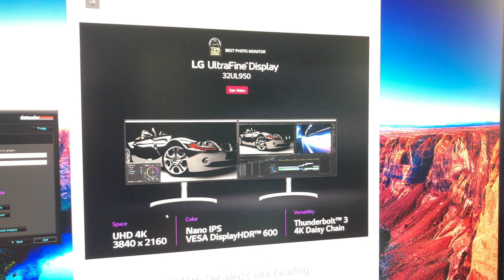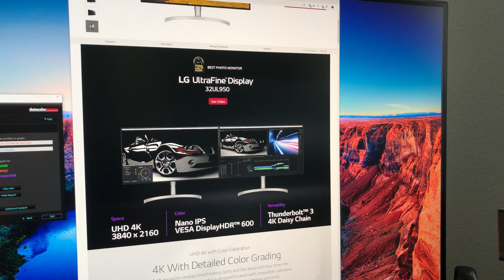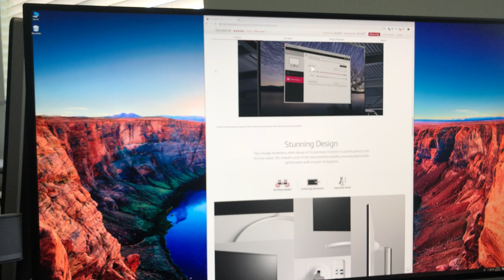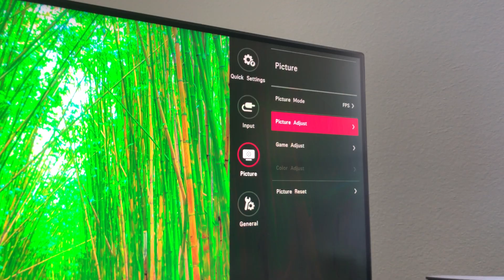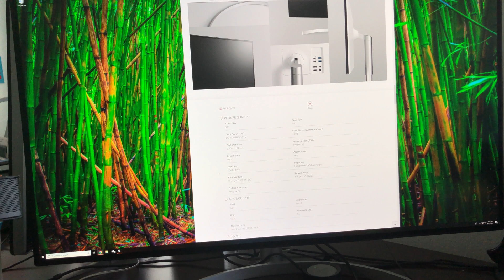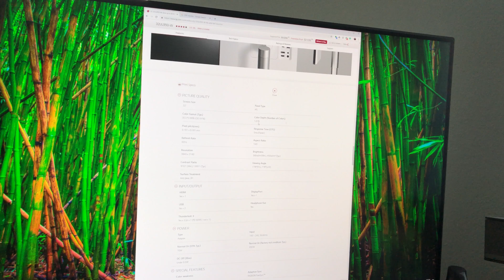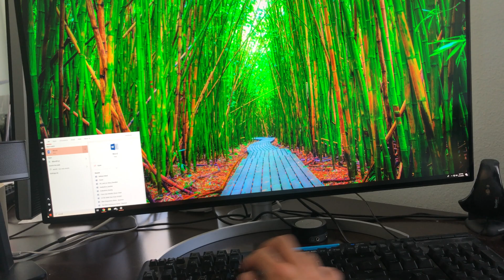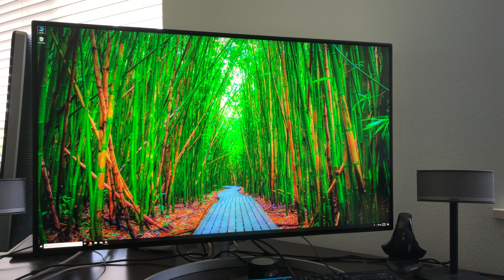TechTalk: LG 32UL950-W / 32BL95U-W 32" Nano-IPS 4K UHD LED Monitor with Thunderbolt 3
From LG:

32UL950-W / 32BL95U-W UltraFine 4K UHD LED Monitor Features:
Nano IPS
DCI-P3 Color
UHD 4K with Color Calibration
UHD 4K resolution displays breathtaking clarity and fine detail with four times the resolution of Full HD. Plus this monitor is designed to work with compatible calibration devices that ensure precise adjustments of color, brightness and more.

Nano IPS Display
More accurate color and a broader contrast ratio combine to deliver truly high-end picture quality. High dynamic range (HDR) makes bright and dark portions of the image even more so, while Nano IPS controls color better, covering 98% of the DCI-P3 color space, the digital film industry standard.

Color Range with DCI-P3
Editing on-site footage with full color expression is possible with DCI-P3 Digital Cinema Color Standard. It reproduces digital color content just as you intended with the preview camera on site; allowing for accurate conditions like shadow detail, color, saturation & brightness for precise editing & overall control in post-production.

More 32UL950-W Features
HDR 600 VESA
Thunderbolt 3
On-Screen Control
LG monitors
VESA DisplayHDR 600
Discover a more lifelike picture with high dynamic range, which provides bolder contrast between the brightest and darkest areas of the screen. This HDR 600 monitor has been rated to deliver impressive peak luminance of 600 nits for undeniably spectacular highlights.

Thunderbolt 3 Connectivity
Simplify setup with a single cable for video/audio plus data transfer, as well as simultaneous laptop charging. Ideal for demanding professionals, this is the most versatile Thunderbolt yet. The compact port enables 40Gbps data and high-bandwidth video, including a 4K signal to two different screens, or 5K/60fps to a single screen.

On-Screen Control
On-Screen Control puts a host of essential monitor settings into a handy window for quick, easy access. Volume, brightness, picture mode presets, Screen Split 2.0 and more can now be adjusted with just a few clicks of the mouse, instead of hard buttons on the monitor.

Stunning Design
The virtually borderless, sleek design of LG premium monitors is accentuated by the ArcLine stand. The smooth curve of the base provides stability, assuring dependable performance with a touch of elegance.